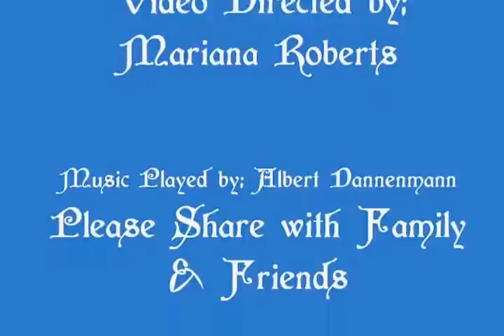Albert Dannenmann Playing the Flute - Renaissance Music - Folk Music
Albert Dannenmann playing the Flute. Albert Dannenmann is a Talented Renaissance Musician from Germany. Photography by Mariana Roberts